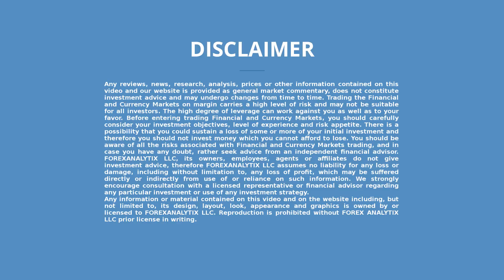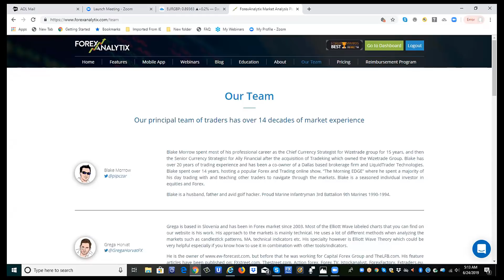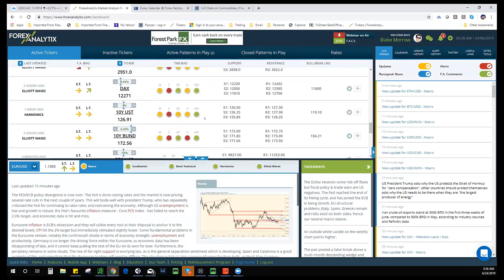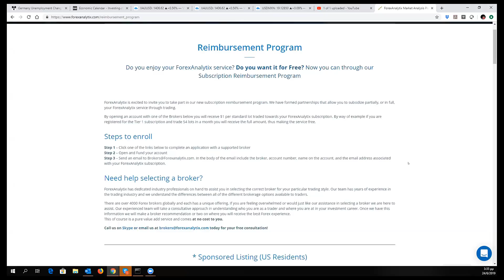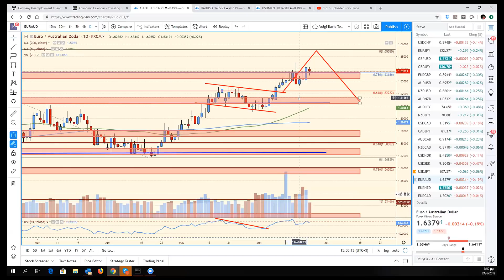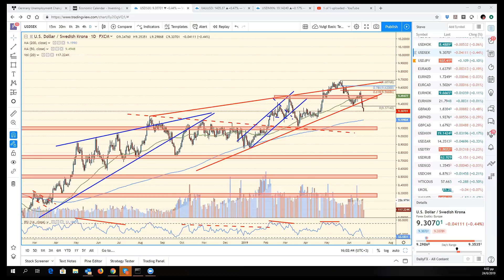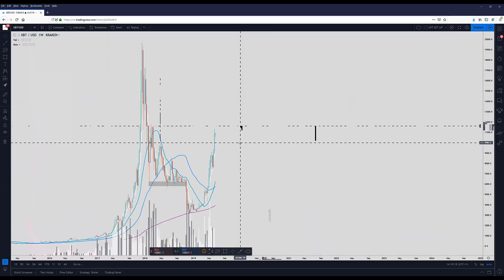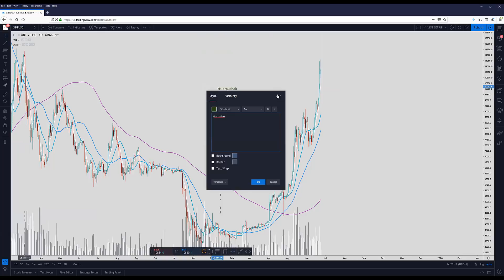FACE Webinar June 24th 2019